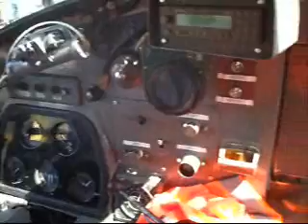Inside A Class 37 Cab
more cabs of diesels!im so lucky!